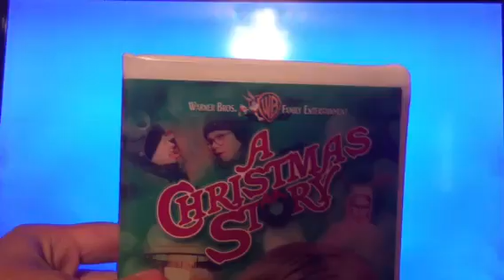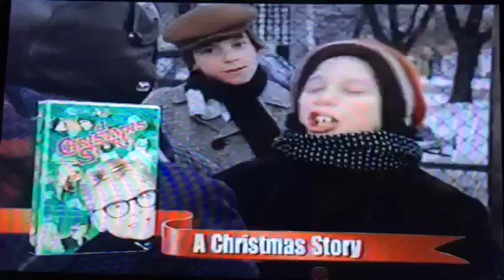Opening To A Christmas Story 1999 VHS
Here's The Opening To My All Time Favorite Christmas Movie On VHS!, Order:
1. FBI Warning Screen
2. Warner Bros. Family Entertainment Christmas Videos Trailer
3. Scooby-Doo! & The Witch's Ghost VHS Trailer
4. The Wizard Of Oz VHS & DVD Trailer
5. Jack Frost VHS Trailer
6. Iron Giant VHS & DVD Trailer
7. Animaniacs: Wacko's Wish VHS Trailer
8. Warner Home Video Logo (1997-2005)
9. Turner Logo
10. MGM Logo
11. Start Of Film
That's It.
Printdate: October 28th, 2001, Even Though This Is Really A 1999 VHS.